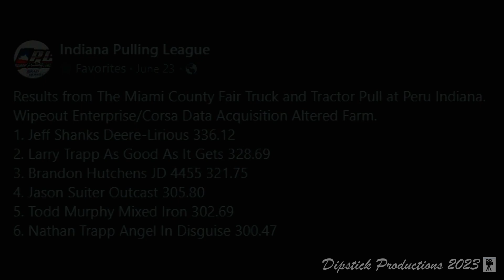IPL Altered Farm Peru IN 22Jun2023 nite 1